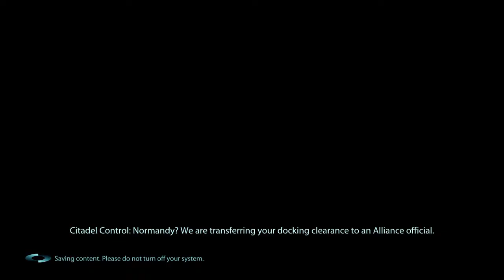Mass Effect 3 part 3